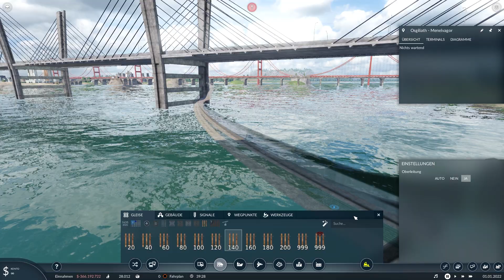Neue Bahnhöfe für Osgiliath / Transport Fever 2 / Verkehrsbetriebe Gondor Ost [022]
Willkommen zu einer neuen Folge Verkehrbetriebe Gondor Ost in Transport Fever 2. In der heutigen Folge bekommt die Hauptstadt von Gondor neue Bahnhöfe am Ostufer des Anduins. Dafür muss der Tunnel unter dem Auduin von Hauptbahnhof verlängert werden.